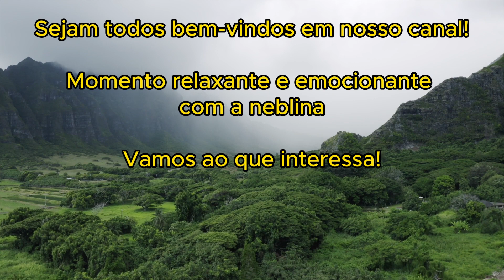Momento Relaxante E Emocionante Com A Neblina - Viaje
Por favor, acesse a lista de reprodução de dicas de viagem
Por favor, vá para a lista de reprodução de vídeos relaxantes